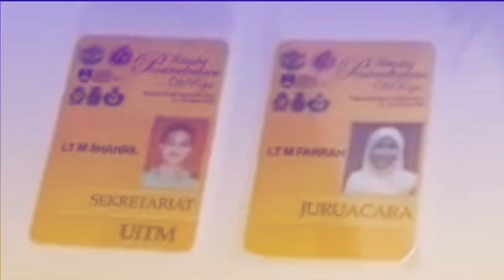Menyulam kasih ❤️ dari padang kawad ke jenjang pelamin. Videoklip perkahwinan Farril 13.03.2010